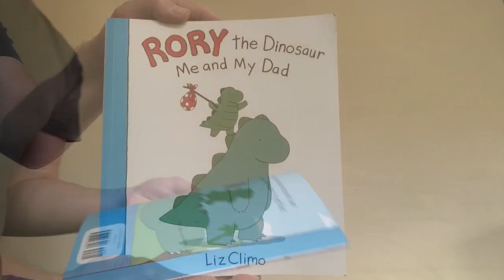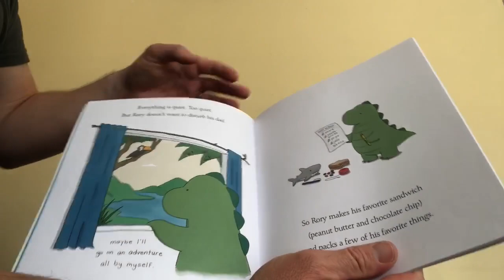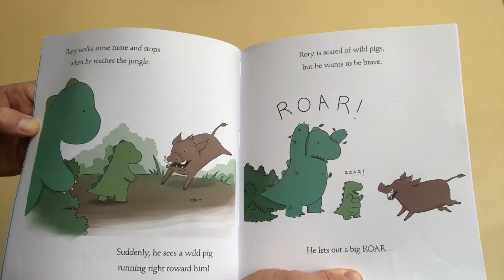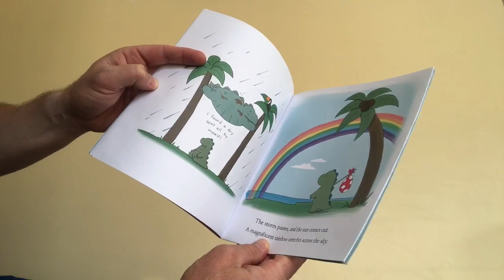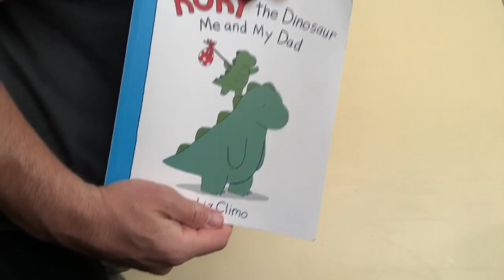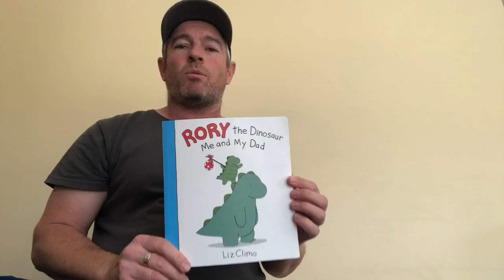Storytime - Rory the Dinosaur, Me and My Dad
Covid-19 : Storytime for Tamariki at Boulcott Kindergarten

Rory the Dinosaur, Me and My Dad by Liz Climo